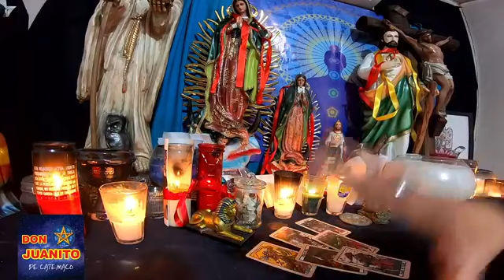LECTURAS DE TAROT GRATIS (EN VIVO)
BENDECIDO VIERNES PARA TODOS MIS COMPADRES Y COMADRES
Estoy en VIVO haciendo LECTURAS DE TAROT GRATIS
mensajes, WhatsApp e Inbox.
Dejo mis números de contacto.
Celulares:
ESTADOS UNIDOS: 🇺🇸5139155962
GUATEMALA: 🇬🇹 48232707
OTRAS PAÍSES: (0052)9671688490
FACEBOOK: DON JUANITO DE CATEMACO